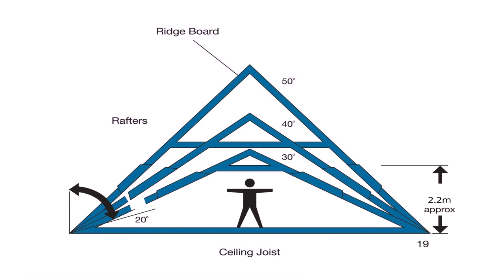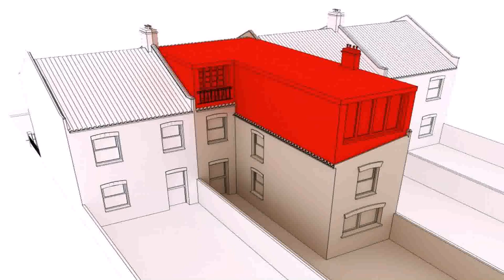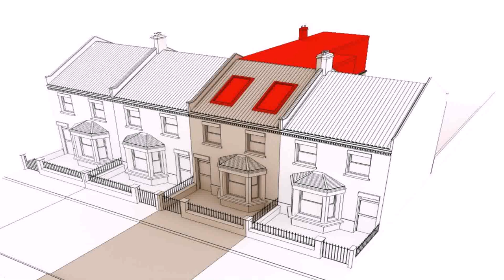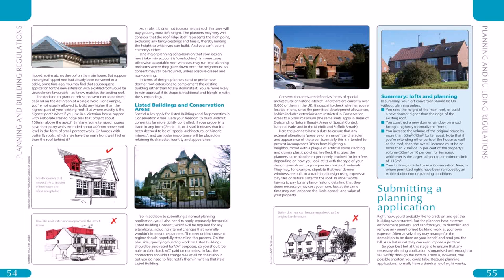Buy Car NY 5% DP